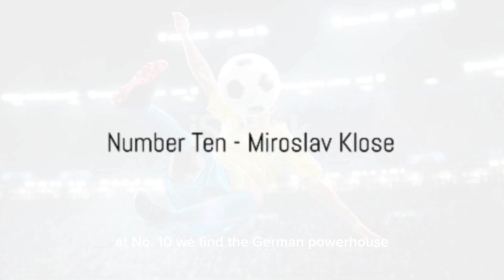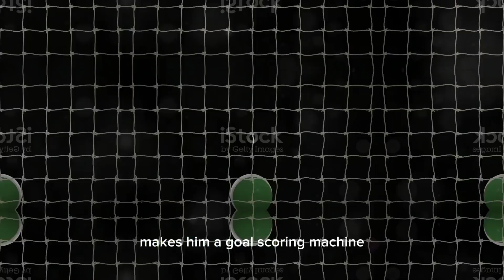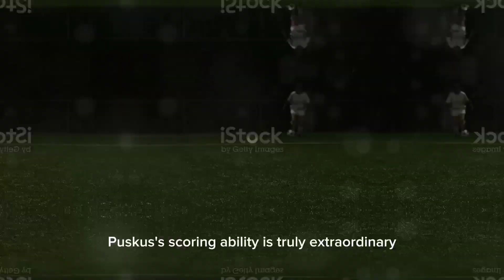Top 10 goal scorers in the world